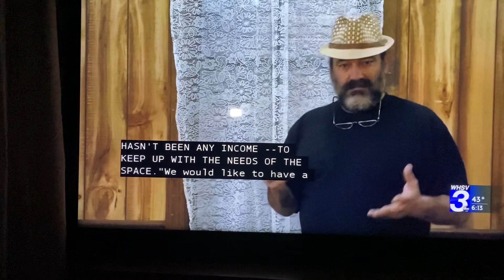WHSV 3 channel SVCD